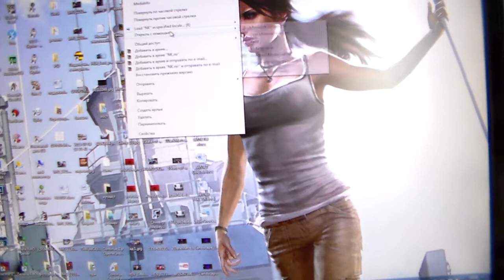Видео обращение с Никитой . Часть 43.Итоги конкурса и ответы на вопросы!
Спасибо всем большое за переводы они пойдут на благие цели!!

Мой кошелёк на WEBMONEY:
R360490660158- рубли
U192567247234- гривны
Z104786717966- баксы